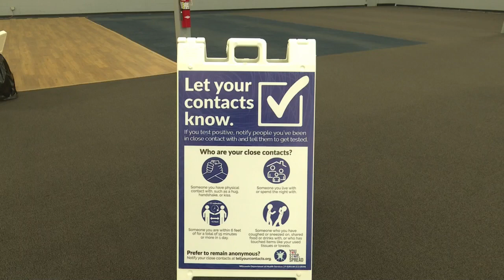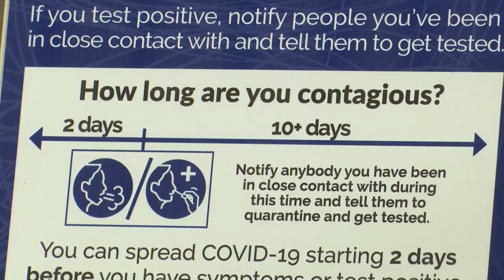City of Appleton opens COVID-19 testing location to meet increased demand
Health officials in Appleton are working to meet increased demand for COVID-19 testing with additional mobile locations and testing sites.